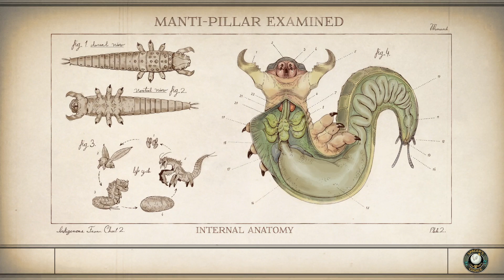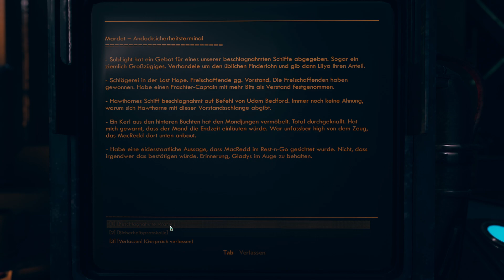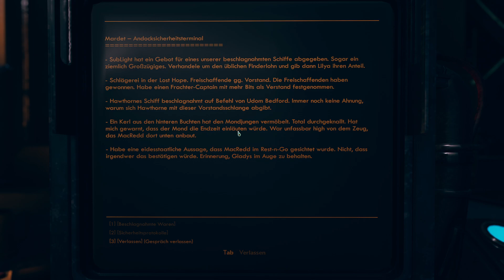Outer Worlds #011 Untere Decks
Ihr wollt tolle Spiele zu günstigen Preisen und tollen Support?
Kauft eure Games bei MMOGA und Unterstützt mich dabei noch!